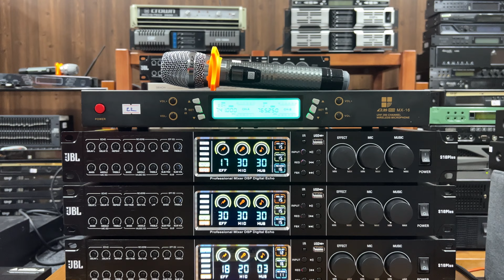Combo SIÊU CHẤT | Vang cơ lai số S10Plus + Mic bãi Baier 780 | Quyết Audio | LH: 0981058656